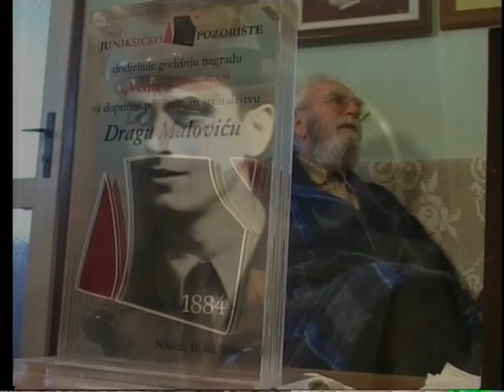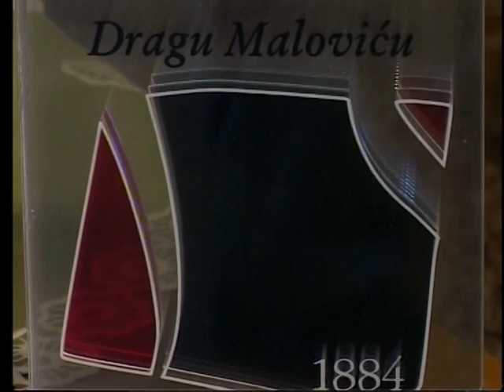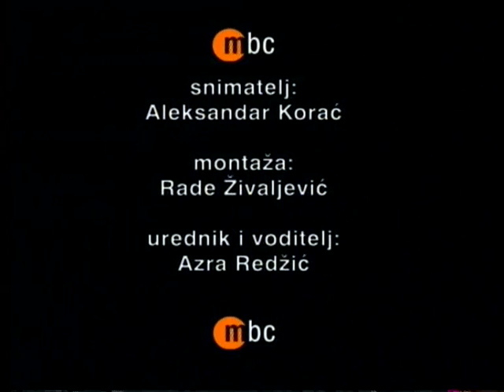Azra Redžić Radulović - Drago Malović